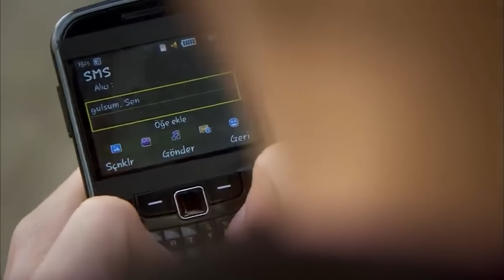حياة العمارة #45 شجار كبير في منزلنا - أسميتها فريحة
حياة العمارة #45 شجار كبير في منزلنا - ضربت غولسوم!
(Arabic Dubbed)

ا
طاقم العمل:
وحيدة جوردوم
هازال كايا
تشاغاتاي اولوسوي
متين تشيكميز
مليح سيلتشوك
جيدا اتيش
يوسف اكجون
دنيز اوغور
اهو سونجور
باريش كيليتش
اوفوك تان التونكايا
بلين ايرميش
سيديف شاهين
فيزا جيفاليك

مخرج : باريش يوش
منتج : فاتح اكسوي
قصة وسيناريو : مليس جيفاليك، شيرما يانيك